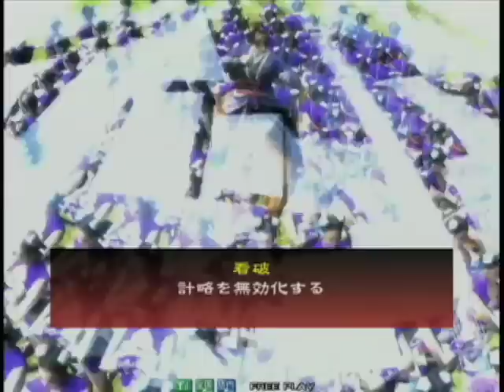鳳翼天舞 東海B 2回戦 孫呉空 vs たろう2号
3月21日に開催された鳳翼天舞 東海Bエリアの大会の中から、2回戦【孫呉空 vs たろう2号】の取組をお届けします。